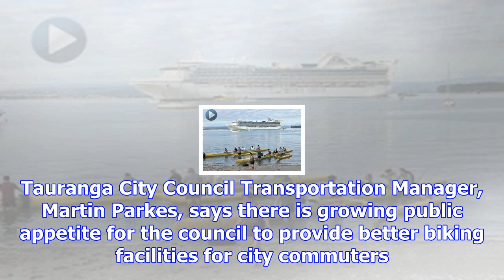Tauranga cbd bike hub plans revealed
An area dedicated to make biking easier for city commuters has been revealed in the final concept de...